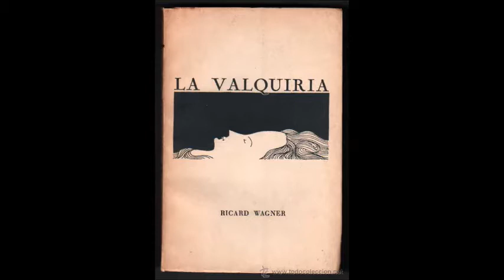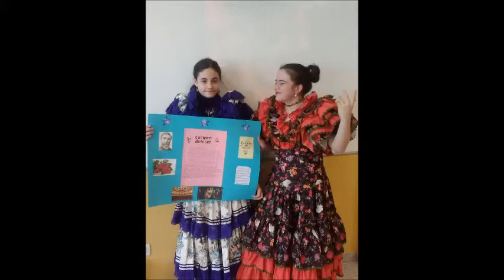representaciones operísticas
Representaciones de óperas en clase de música en el Colegio Patronato San José